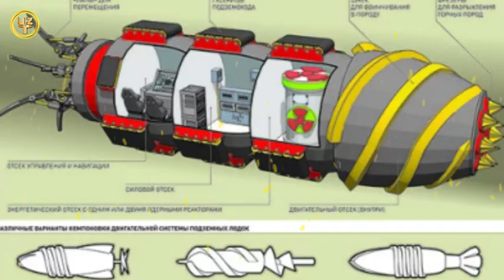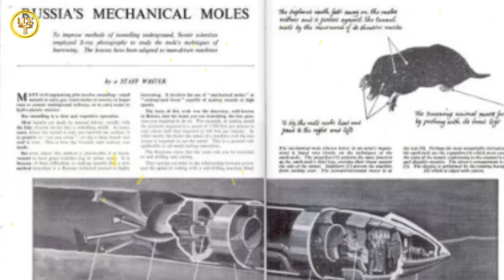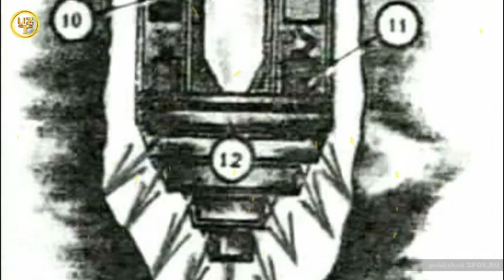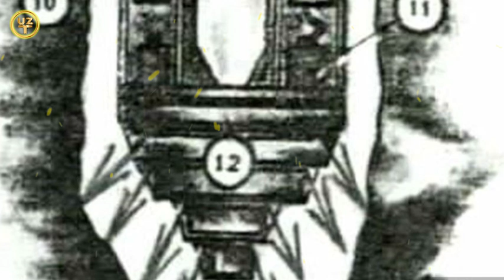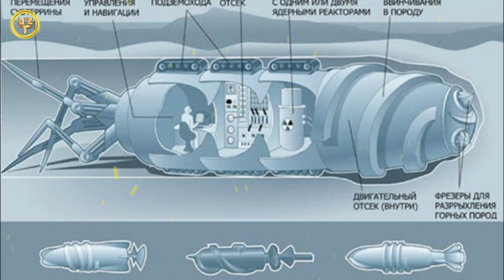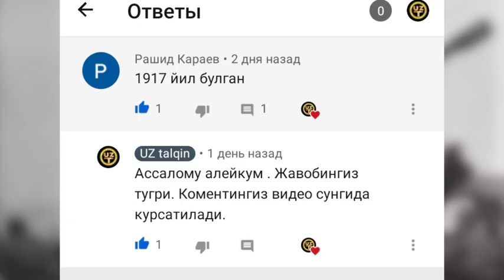ЕР ОСТИ ХУЖУМИ.1941-45 ЙИЛНИНГ ЭНГ ХАФЛИ КАШФИЁТИ.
Ассалому алейкум. Узталкин канали барча мухлисларига яхши кайфият тилаган холда, узихакида озрок малумот беради.
Ушбу каналда,
-Улуг ватануриши хакида малумотлар тупламини ,
-Улуг ватануриши хакида кинолар,
-Улуг ватануриши хакида киноларни узбектилида,
-Улуг ватануриши катнашчилари руйхатини топишингиз мумкун.
Бу тарихни диярли барчамиз 2 жахон уруши 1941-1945 деб атаймиз ва шу ном остида 2 чи жахон уруши хакида малумотлардеб
видео  кидирамиз еки видео таерлаймиз. Майли аталиши бошка булганибилан факат уша,немис боскинчиларини кувиб
бизнинг тинчлигимиз учун жонини берган отабоболаризни куз олдимизга келтирамиз.
Бизнинг канализда урушни узбектилида анимацион харитада куришингиз мумкун.
-2 ЖАХОН УРУШИ 1942 ЙИЛ АНИМАЦИОН ХАРИТАДА | 2- JAXON URUSHI 1942 YIL ANIMASION XARITADA. (2 QISIM)
-узбек тарихий кинолар,узбек тарихий кино,узбек тарихий кино 2019,узбек тарихий китоблари,збек тарихий шахслар,
-тарихи узбек тилида кино,тарихий ўзбек кинолар,o'zbekiston tarixi,узбек тарихи кино,узбек тарихи кинолар,
-узбек уруглари тарихи,узбек тилида тарихи кинолар,узбек тили тарихи,тарихий жангари кинолар узбек тилида,
-тарихий кинолар узбек тилида,тарихий кинолар узбек тилида 2021,тарихий кино узбек тилида,
-тарихий жангари кинолар узбек тилида 2021,
-1 жахон уруши хакида,1 жахон уруши кино узбек тилида,1 жахон уруши кино узбек тилида 1945,1 жахон уруши кино,
-1 жахон уруши бошланиши,
-1 jahon urushi video,1 jahon urushi uzbek tilida,birinchi jahon urushi kino,1-жахон уруши качон булган,
-1 жахон уруши качон бошланган,1 жахон уруши сабаблари,1 чи жахон уруши
совук уруш хакида,
юкоридаги видеолар шулар жумласидандир.

Энг сифатли ёнгоклар ва курук меваларни харид килиш учун
ушбу ссылка билан киринг.Узим етказиб бераман.